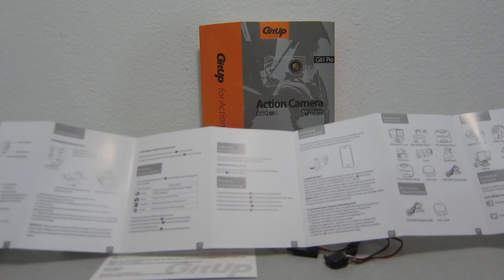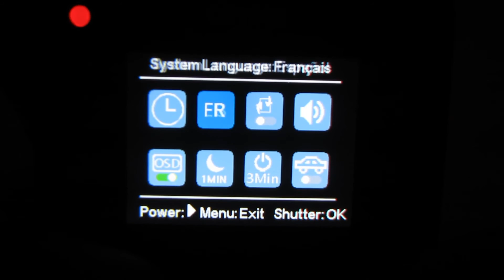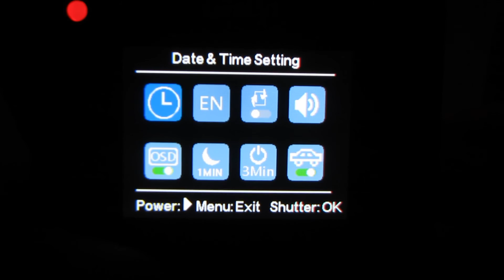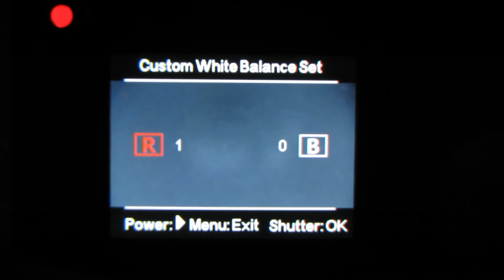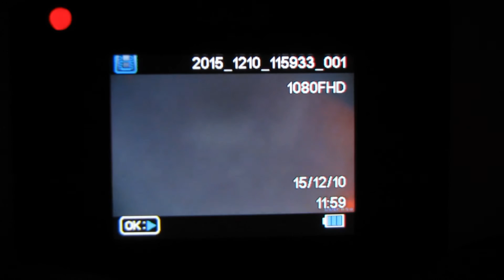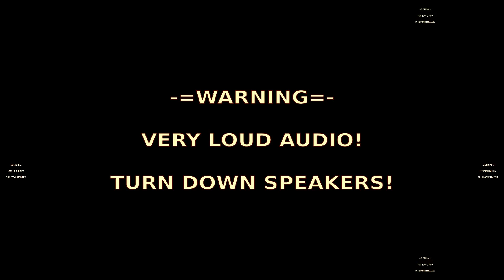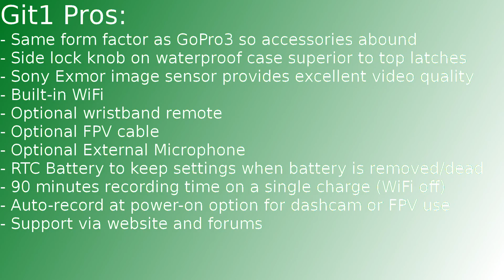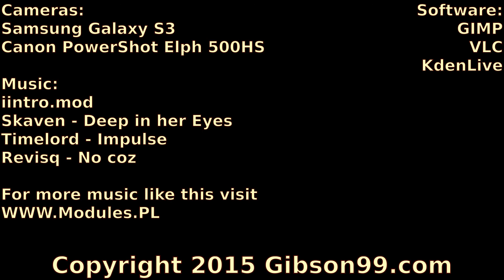GitUp Git1 1080p WiFi Action Camera Review with Sample Footage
A review of the GitUp Git1 action camera.  This camera was provided to me for review

Read the full review, including specs, weights and photos on my new